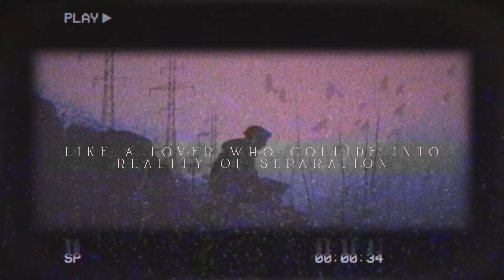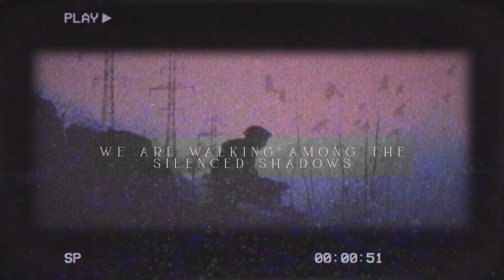nihilist_talks SONG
-no more...